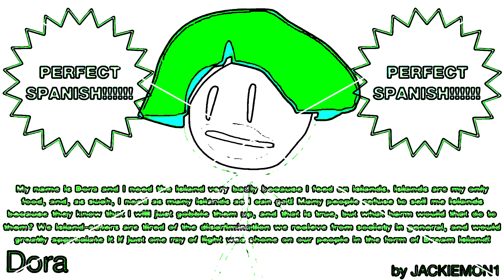(Just got Sapphire plugins!) BFDI Auditions in 4ormulator V3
*Unactivated Sapphire. If anyone has an activated one, you may re-make this